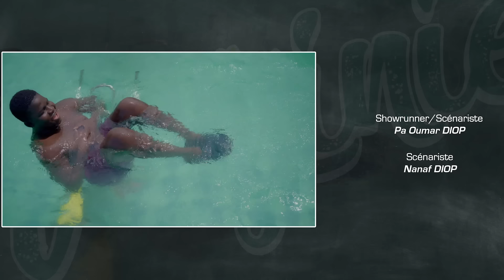Série - Virginie - Saison 2 - Episode 22 - VOSTFR